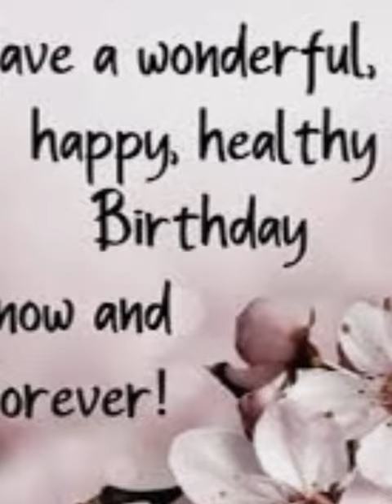Special birthday message